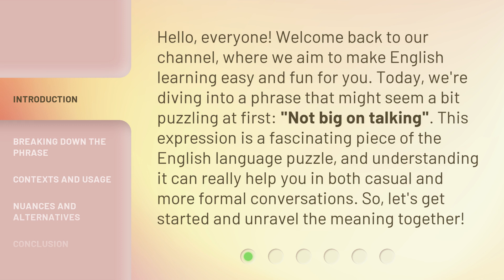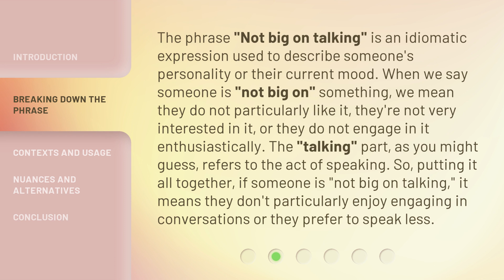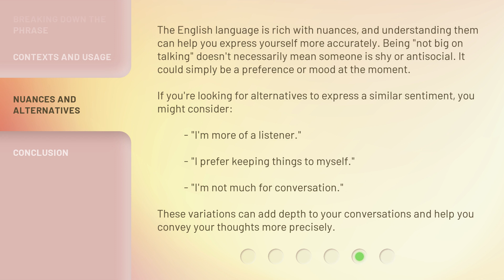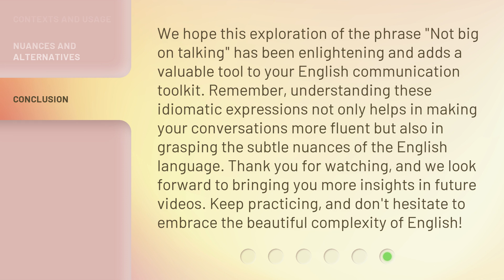Understanding "Not Big on Talking"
Unlocking the Mystery: Understanding 'Not Big on Talking' • Discover the secrets behind the phrase 'Not Big on Talking' and gain insights into why some people prefer silence. Join us as we delve into the psychology and reasons behind this intriguing behavior.

00:00 • Introduction - Understanding "Not Big on Talking"
00:38 • Breaking Down the Phrase
01:17 • Contexts and Usage
02:19 • Nuances and Alternatives